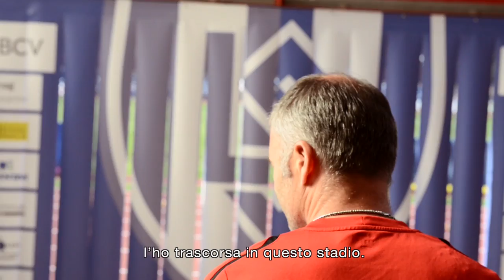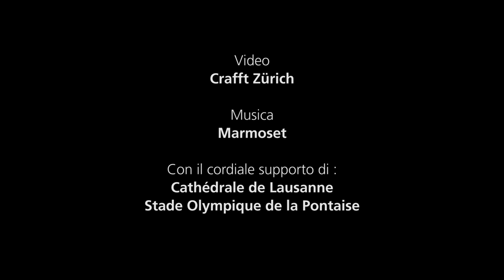Intervista con Stephane Chapuisat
Con il numero 4/14 di MyCard vi portiamo a Losanna. Il cuore di questo numero è un’intervista con il calciatore Stéphane Chapuisat.